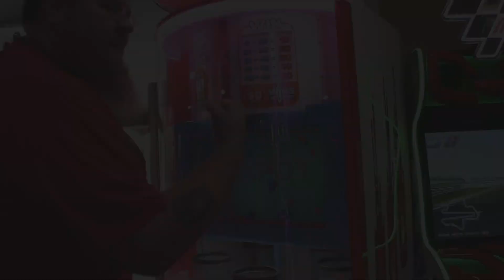Family Fun Adventure || Knott's Berry Farm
We LOVE Knott's Berry Farm, it's a bit cheaper to visit than the other parks in Los Angeles, always less crowded than the others too! This year we decided to check out the Knott's MERRY Farm event, I couldn't wait to see how they decorated everything for Christmas!

Check it out!! After many requests for our mailing address we've gone ahead and rented a P.O.Box! If you feel like dropping us a letter or card or whatever send it here:

Jon & Jess
P.O.Box 964